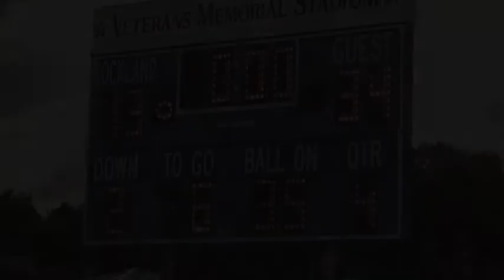Cohasset Football at Rockland podcast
A podcast for the football game of Cohasset @ Rockland, Sept, 21 2013. Cohasset, at the time of this recording, stands at 4-1. Photo credits to Ellen Maher